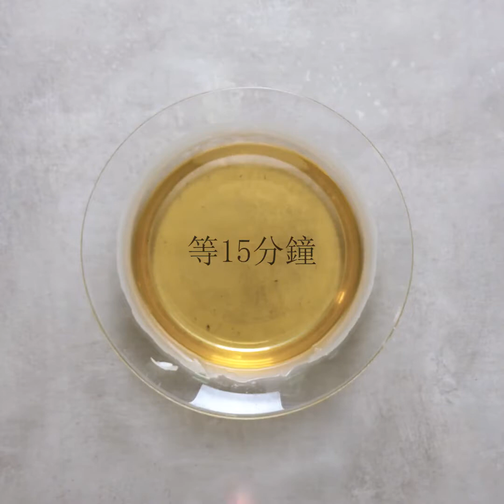19個會讓你眼界大開的美容產品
你可以在家嘗試的驚人美容小撇步與小訣竅

在這部影片中，我要教你如何自製保養品和美容產品，這能幫你解決所有問題，並煥發亮彩肌膚。

要解決手上的乾燥肌膚，你可以融化一些蠟，做出一個手膜，讓你的手更光滑。

要解決皮膚瑕疵，你可以將一些蛋清和一些刮鬍泡混合做成面膜，然候敷在皮膚上。

如果你的皮膚紅腫，你可以融化一些黑巧克力，在裡面加個雞蛋，然後把面膜敷到臉上。

我要教你如何將指甲放入融化的蜜蠟中，讓指甲能長的更長更結實。

要以天然方法，讓你的嘴唇看起來更豐滿，你可以在嘴唇上塗一些山葵，然候保持1-2分鐘。

如果你用完了髮膠，你可以用檸檬汁代替。這能使你的頭髮更光滑，也能讓顏色更明亮。

時間戳:
1:44 - 如何製作自己的眼線筆
3:00 - DIY天然染髮劑
4:29 - 神奇指甲油妙招
5:41 - DIY天然粉餅
7:28 - DIY天然粉底